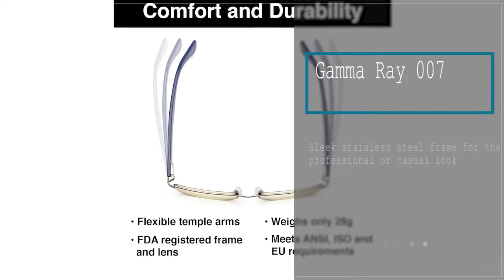Top 5 Best Gaming Glasses 2018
Top 5 Best Gaming Glasses
1. Prospek Professional
2. Gamma Ray 007
3. Gameking Value Classic
4. J+S Vision Blue Light
5. Duco Protection